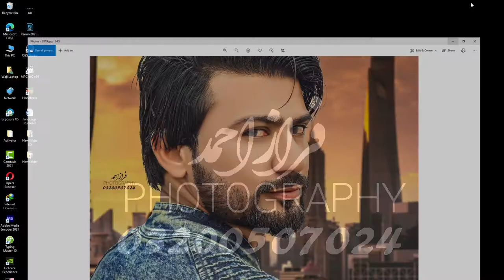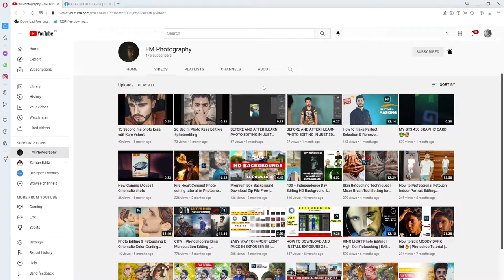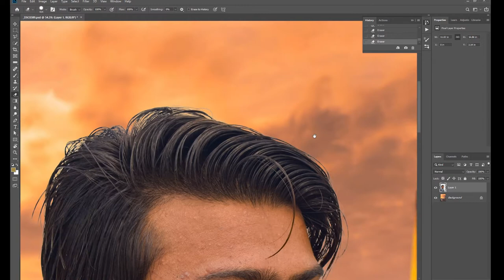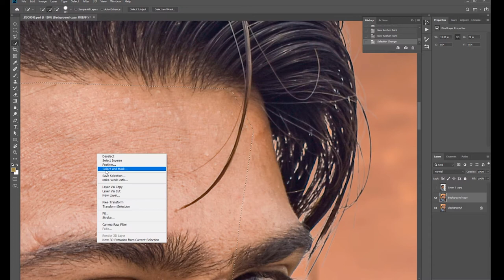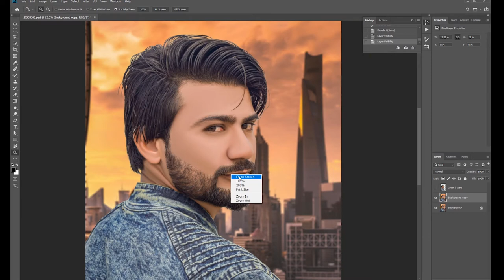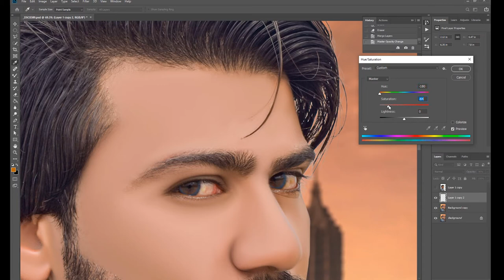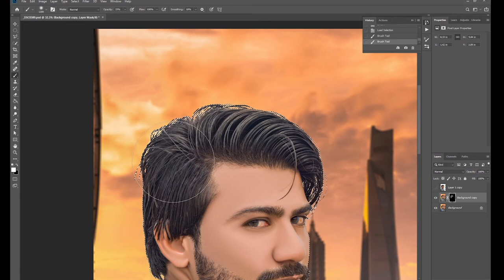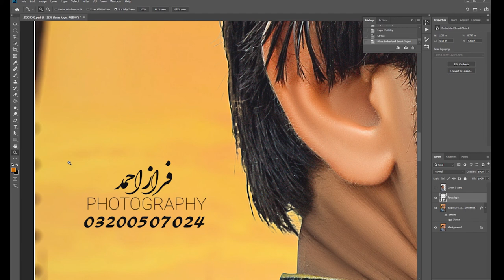High End Skin Retouching without Loosing Texture in Photoshop | FM Photography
AMAZING way to create skin texture in Photoshop CC.

Using this quick high-end skin retouching technique, make smooth skin look as if it had texture, in one minute or less!

Here's the thing, make sure you do all kind of your retouching (blemish removal, wrinkle removal or mole removal) from the face before applying this technique. Otherwise, you may need to redo parts of the skin texture.

I hope this tutorial helps!

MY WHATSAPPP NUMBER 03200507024